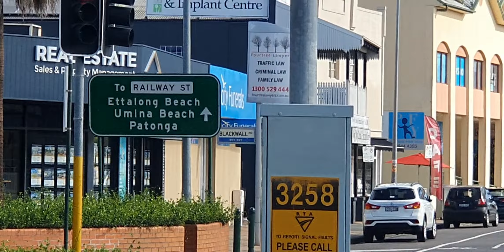Walk around Woy Woy Town Centre.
A walk around Woy Woy with commentary by two former residence, myself and @brendenwood along with comments from Kirinee.

I left Woy Woy in 1992.
Overall, not much has changed.